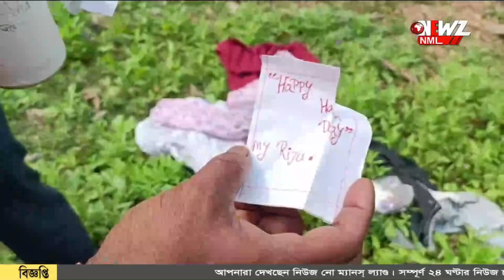রাস্তার পাশে ছাত্রীর ব্যাগ, পোশাক, ছেঁড়া চিঠি! ঘনীভূত হচ্ছে রহস্য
রাস্তার পাশে ছাত্রীর ব্যাগ, পোশাক, ছেঁড়া চিঠি! ঝোপের মধ্যে উদ্ধার আরো কিছু পোশাক, চিরকুট। কোথায় গেল ছাত্রী ? কি তার পরিচয়? রহস্য ঘনীভূত হচ্ছে অশোকনগরে।